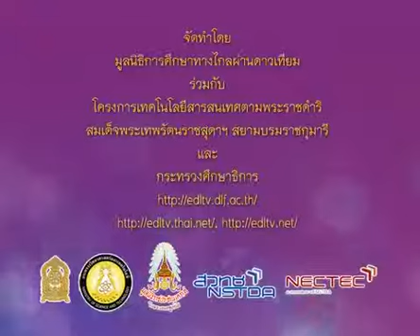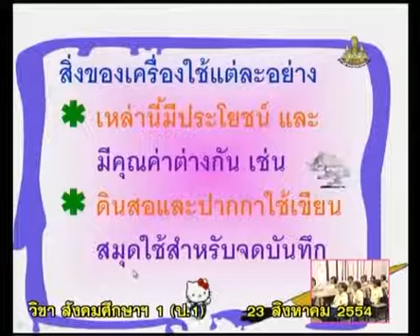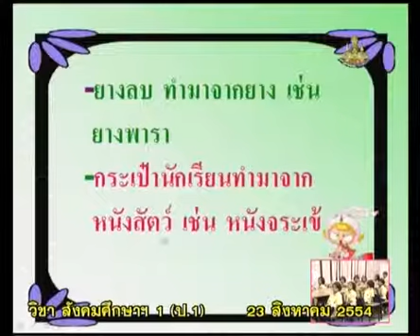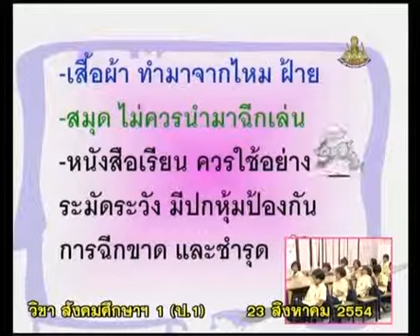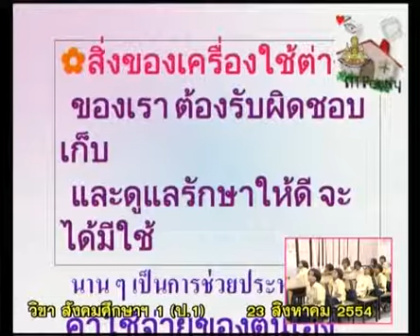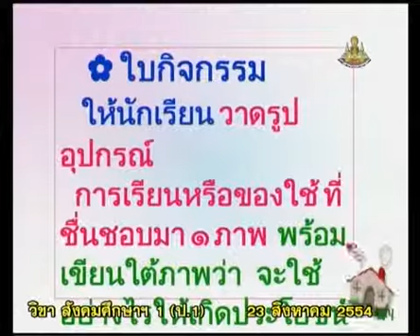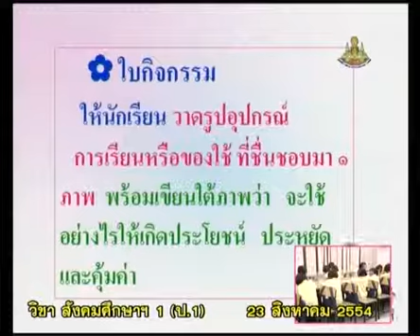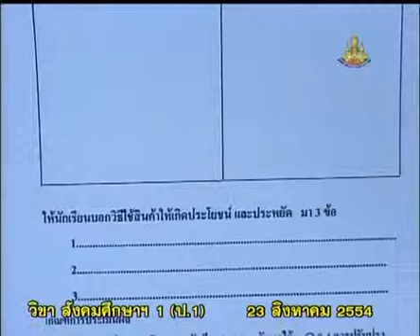075+socp1+dltv54p+540823+D+สิ่งของเครื่องใช้และอุปกรณ์การเรียนของส่วนตัว+การใช้ประโยชน์จากสิน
5.สินค้าและบริการ, อาชีพ, รายรับ-รายจ่าย
5.1 สินค้าและบริการ(3)  คาบที่  3/3
075+socp1+dltv54p+540823+D+สิ่งของเครื่องใช้และอุปกรณ์การเรียนของส่วนตัว+การใช้ประโยชน์จากสินค้าและบริการ

สไลด์ การใช้ประโยชน์จากสินค้าและบริการ
ใบความรู้ การใช้ประโยชน์จากสินค้าและบริการ (1หน้า)
ใบความรู้ การใช้ประโยชน์จากสินค้าและบริการ (4หน้า)

5.สินค้าและบริการ, อาชีพ, รายรับ-รายจ่าย
5.1 สินค้าและบริการ(3)
5.2 อาชีพของครอบครัว(1)
5.3 รายรับ - รายจ่ายของครอบครัว(2)
5.4 การใช้จ่ายอย่างประหยัด, การออมเงิน(2)
5.5 ประโยชน์ของการใช้จ่ายไม่เกินตัว(1)
5.6 การใช้ทรัพยากรของตนเองและส่วนรวมอย่างประหยัด(1)